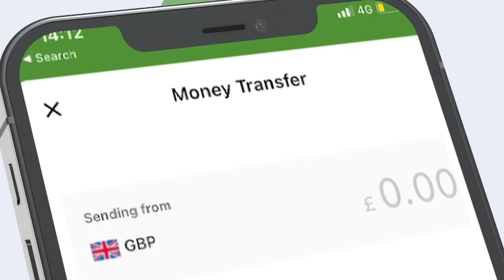Afhayeenka Booliska "Cabsi ay ka qabeen Aabahood ayey u dhehheen waa nala afduubtay,